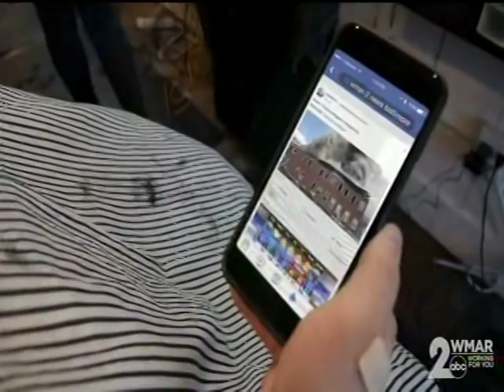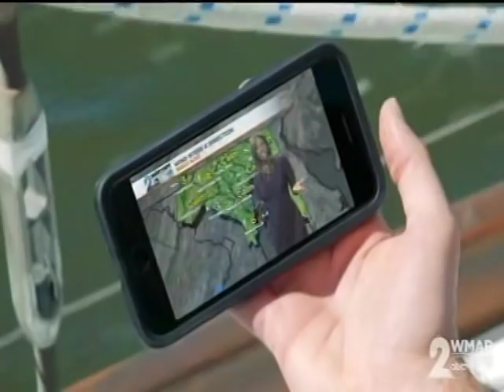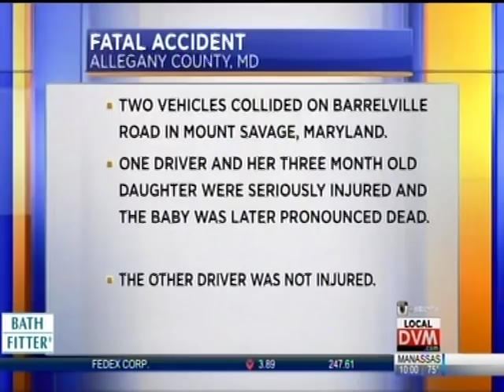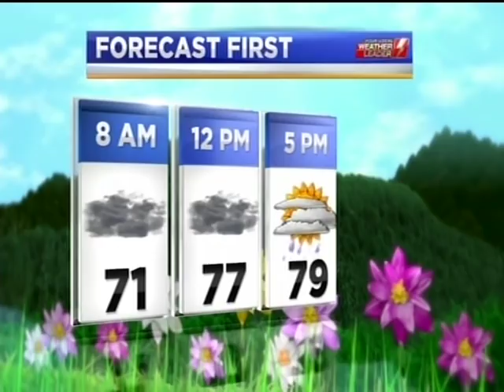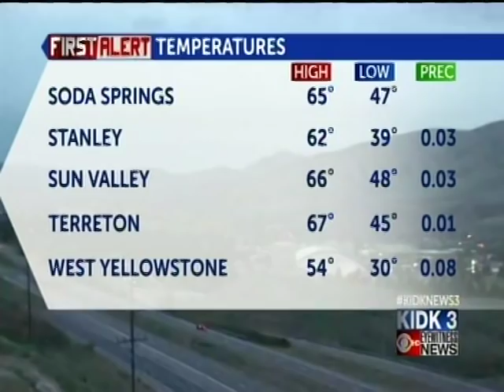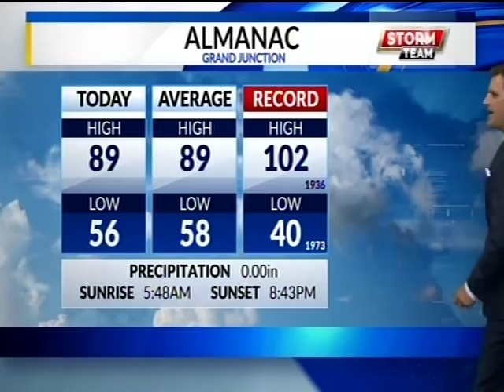Various TV Newscast Opens, Promos, and Station IDs, Part 160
From 2018. Special thanks to D.O. Posted for educational and historical purposes only. All material is under the copyright of their original holders.